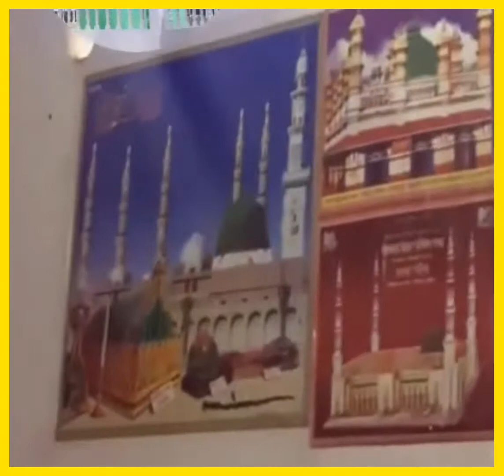কলির পাপী উদ্ধারিতে মুহাম্মদ কান্ডারীরে || Kolir Papi Uddharite Muhammad Kandarire || সোহাদ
✒ মাওলানা আব্দুল গণি কাঞ্চনপুরী (রহঃ)